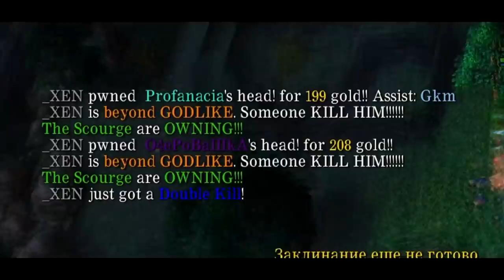Spectre Mercurial Guide | Гайд на спектру | Почему такой плотный герой? Секреты Героя!